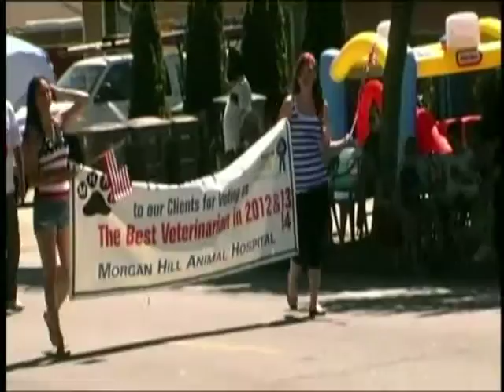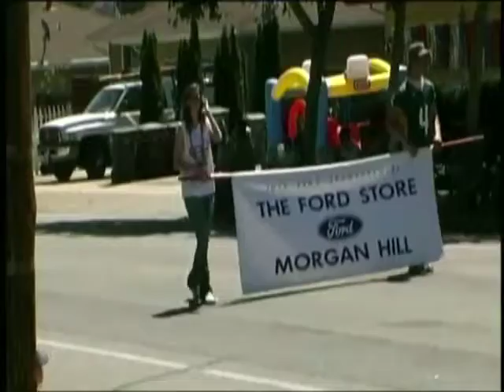MHAT Morgan Hill July 4th Parade 2014